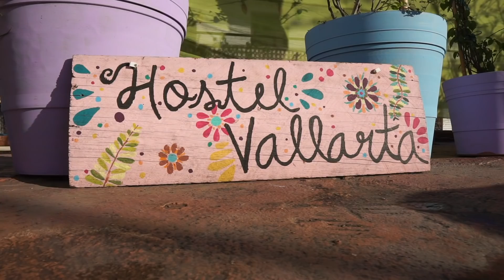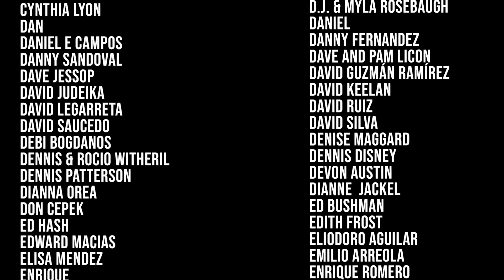24 Hours in a Mexican Hostel 🇲🇽What is it like?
This is only $12 Dollars a night in Puerto Vallarta?!

In today's Life in Puerto Vallarta vlog we stay in our very first hostel!

Welcome to Hostel Vallarta!

If you are looking for an affordable place to stay in Puerto Vallarta, Hostel Vallarta is a great option! For as low as 12 USD you can stay in a shared room in one of the most unique places we have seen! They are always doing fun stuff, going on tours, and having a great time. We honestly plan on going back every now and then just to meet people and have fun!

**NOTE**
The room we stayed in is not $12 dollars a night, that is for the shared room- but with 4 different beds in the room you could easily share that room with friends and still end up with a bargain!

Our gear, the best travel credit card, and how to score great hotel deals: